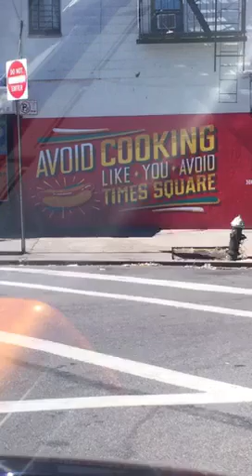A Brooklyn Wedding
My friends Ryan & Ayanna get married!